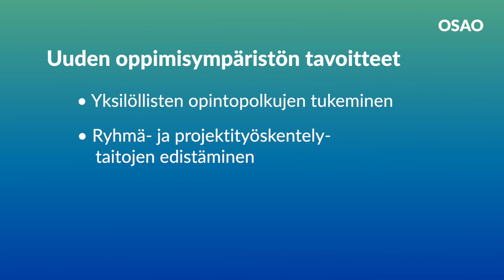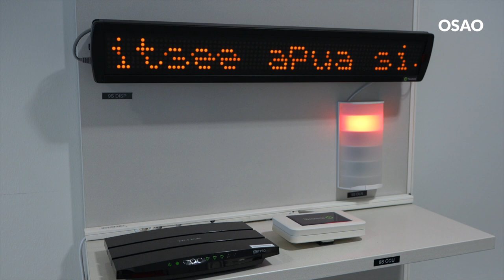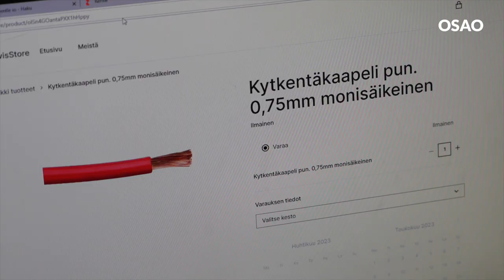OSAO — Hyvinvointiteknologian uusi oppimisympäristö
Tieto- ja viestintätekniikan koulutukseen on avattu uusi hyvinvointiteknologian oppimisympäristö. Tilat sijaitsevat OSAOssa Kotkantiellä. Tervetuloa videon kautta tutustumaan uusiin tiloihin opettajien ja opiskelijoiden johdattamina.